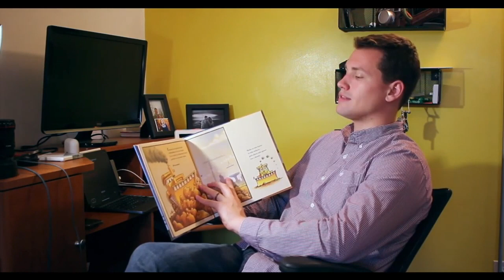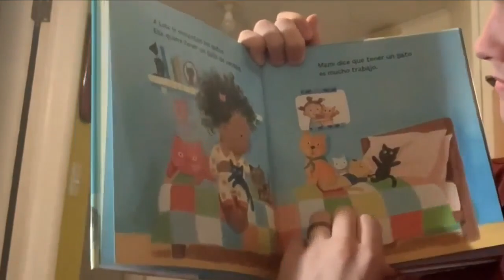MSU Billings student reading to kids in Spanish